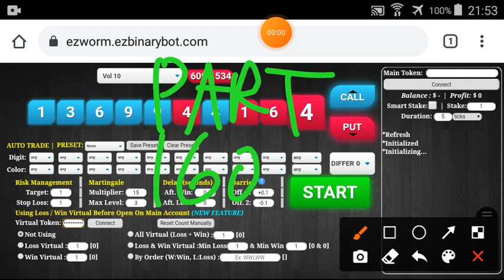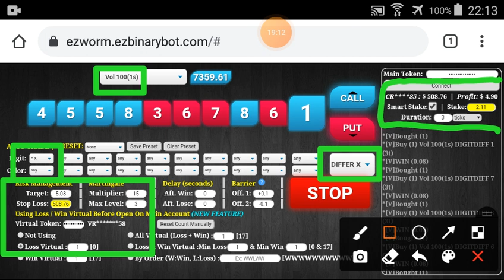Part #159 $508.92 Done $100 to $1600 free bot binary.com deriv profit consistent digit differ